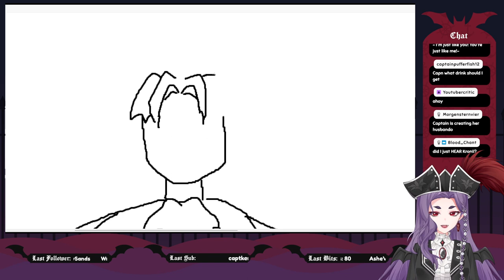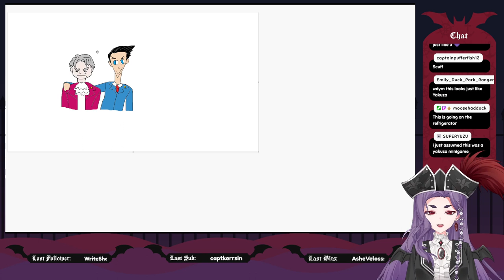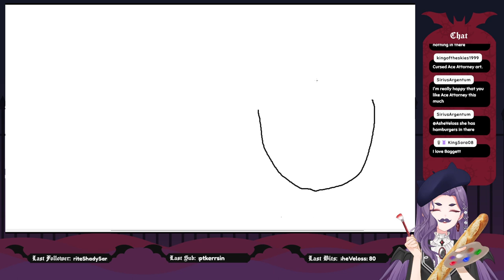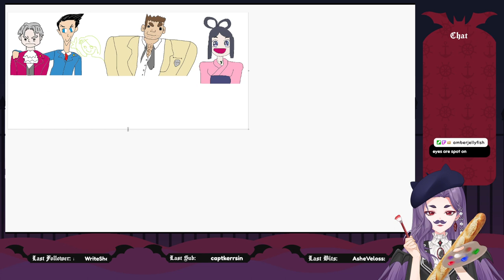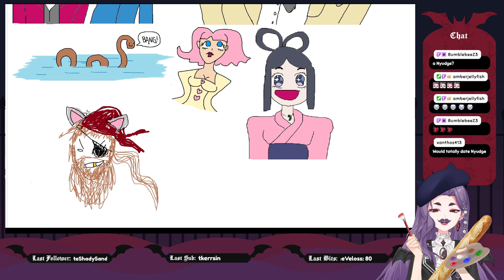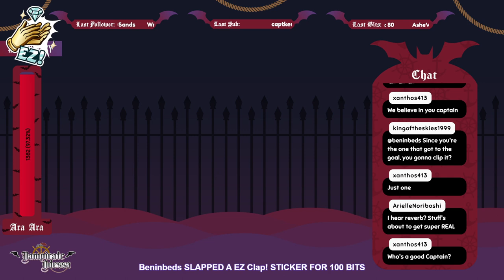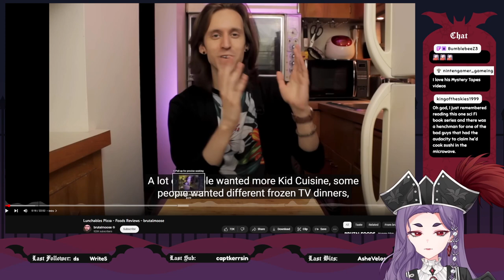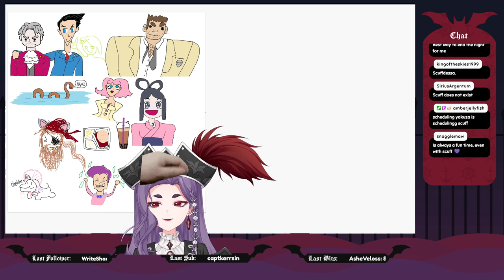【 MS Paint 】 I guess we’re drawing Ace Attorney fanart together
When the stream is scuffed... we improvise, adapt, and evolve!! Instead of playing Yakuza 0, we turned this stream into a drawing stream with my expert art skills in MS Paint. And of course I had to draw my favorite characters from Phoenix Wright: Ace Attorney!! What do you think??

🩸 𝕴𝖓𝖙𝖗𝖔𝖉𝖚𝖈𝖙𝖎𝖔𝖓 🏴‍☠️
Ahoy and good evening, noble crewmates! I am your Captain, Odessa Delico. I’m a vampirate (a vampire pirate, obviously) who has been roaming the seas for over 300 years, and I’ve finally sailed far enough to meet you all here. I am a Vtuber who streams casual games, karaoke, chatting, and collabs. I also upload VODs and vocal covers here on my YouTube channel!

"Low poly pirate blunderbuss (gun)" "Low poly compass (3 pieces)" "Low poly pirate sword" "Low poly pirate sword 2" "Low poly pirate shovel" "Low poly pirate spyglass (2 parts)" and "Low poly pirate parrot (3 pieces)" by Anna Vidal (Milaein) are licensed under Creative Commons Attribution